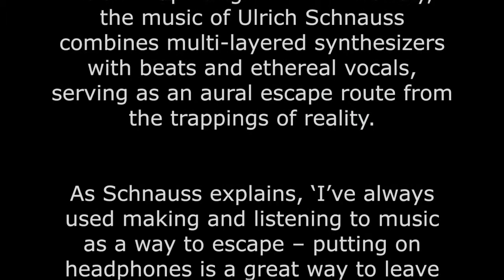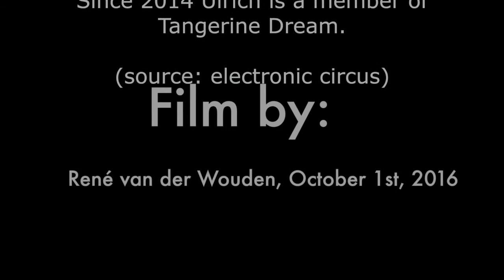Electronic Circus 2016 at Detmold Sommer Theater Performance by Ulrich Schnauss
Impression of this wonderful concert by Ulrich Schnauss at the Electronic Circus edition 9, 2016 at Detmold Sommer Theater.